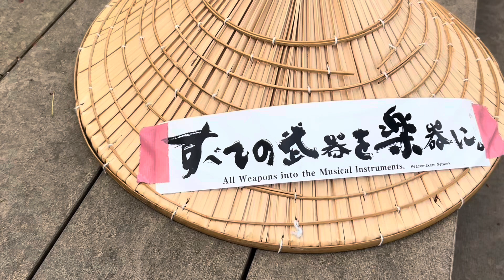第33回アシバ祭「町田エイサー青海波」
9月15日（日）
東京都中野区で開催された
第33回アシバ祭
【主催:東京沖縄県人会青年部】

町田エイサー青海波 の演舞

この日の 中野区 強風の中 各団体の皆さま